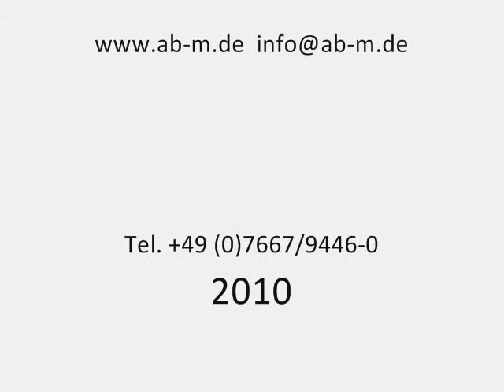Kawasaki ZX10-R Hayate | ABM Fahrzeugtechnik GmbH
Kawasaki ZX 10-R Hayate

Motorradumbau by ABM Fahrzeugtechnik GmbH - dem deutschen Hersteller von Motorradzubehör mit mehr Sicherheit.

Alle Teile werden in Deutschland entwickelt, produziert, getested und zertifiziert. Damit bist Du sicher unterwegs!

Hiesiger Umbau beinhaltet die folgenden Parts von ABM:

- Stummellenker
- Motorradgriffe
- Motorradhebel
- Lenkerenden
- Bremsflüssigkeitsbehälter
- Bremsscheiben
- Stahlflexleitungen
- Fußrastenanalge
- Fußbremszylinder
- Bobbins

Diese und weitere Motorradteile findest Du in unserem Zubehörshop unter: ab-m.de